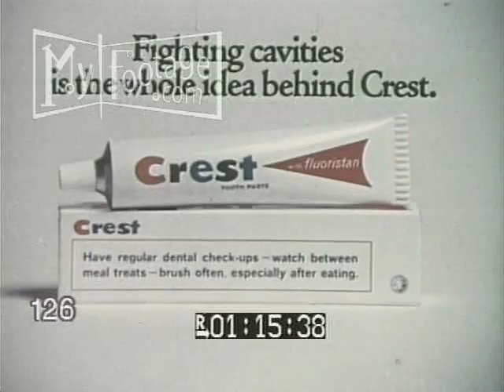Crest Toothpaste TV Commercial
Reel #: 126

Commercial- Little Girl On Horseback.